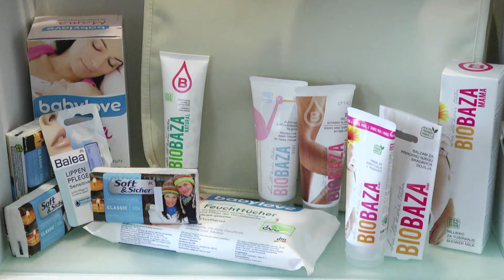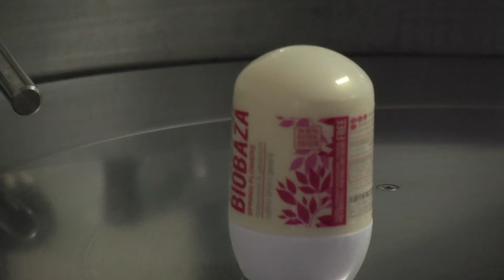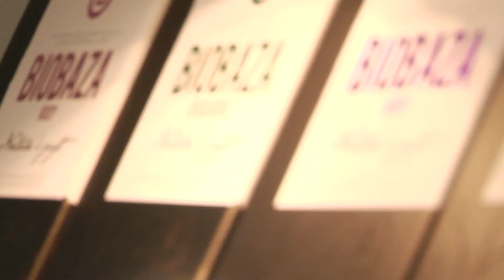Magdis d.o.o. - Zagreb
U Svetoj Nedelji, nedaleko Zagreba, smjestila se tvornica kozmetike i farmaceutskih pripravaka Magdis, najpoznatija po svom brandu prirodne kozmetike Biobaza.